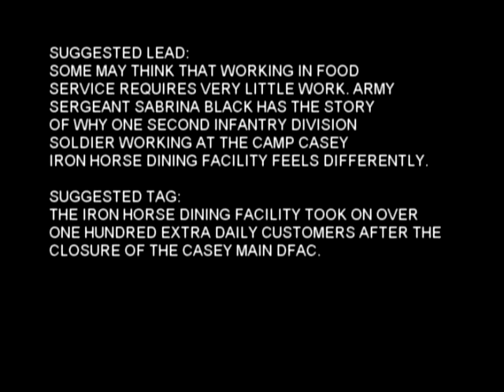DFAC Service TV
Shot predominately by me, scripted (with edits from others), and edited/produced by me. Coworker shot some of the footage and voiced the narration.